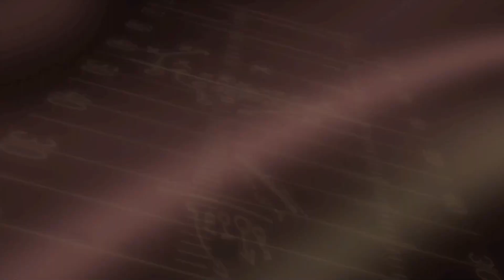WFA College Showcase (Pod7) Week 2: Texas A&M Aggies @ West Virginia Mountaineers